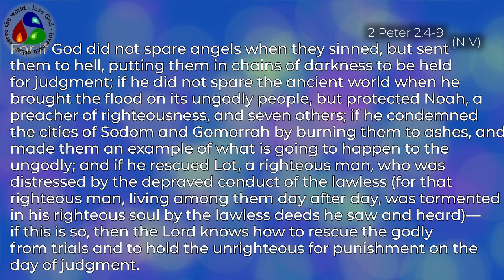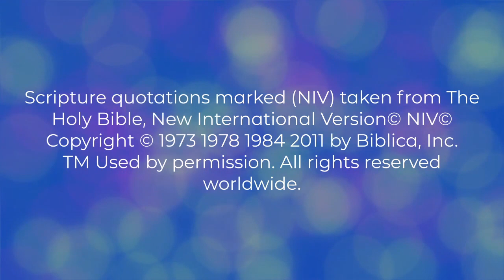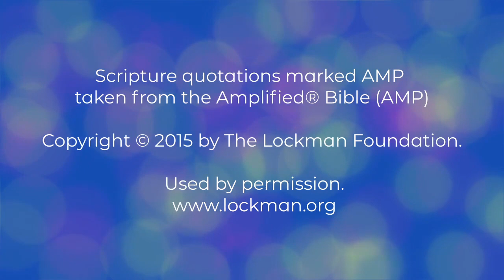2 Peter - July 16, 2023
Thank you to Rhonda, Ed, and Don for being part of the video. The scripture reading is 2 Peter 3:1-7. Happy birthday this week to Dave.

Our prayers and sympathies are with the Mowat family following Darlene's passing this past week.

Songs from this service: How Can I Keep From Singing -- Gentle Shepherd -- God's Story: Peter -- Still -- Abide With Me -- My Hope Is Built On Nothing Less -- Teach Me Lord To Wait -- Had It Not Been The Lord